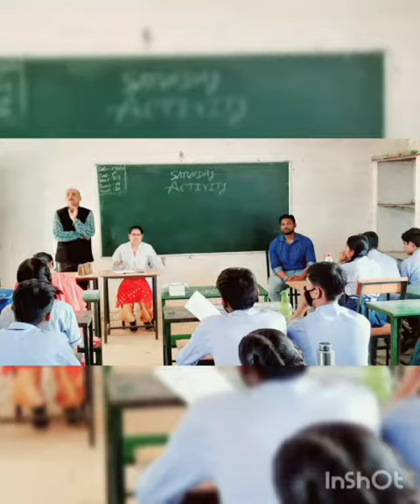SAGES AMBAGARH CHOWKI//SPEECH COMPETITION